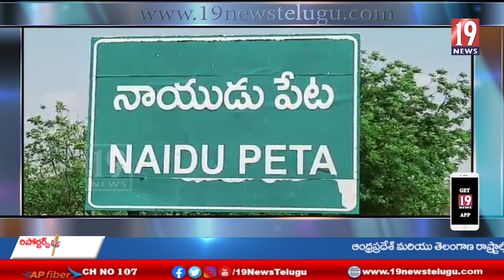నాయుడుపేటలో తనిఖీలు నిర్వహించిన నాయుడుపేట సీఐ వైవి సోమయ్య